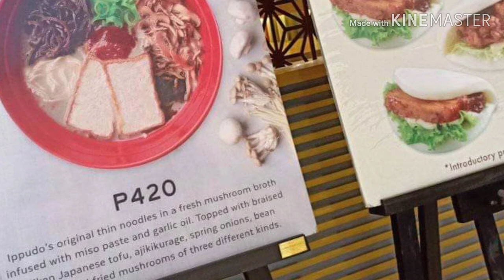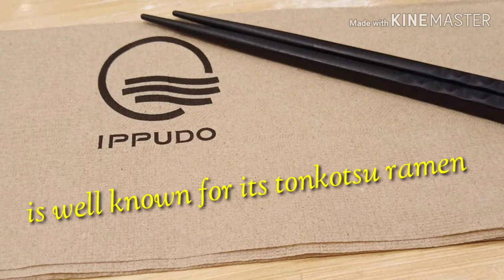IPPUDO AUTHENTIC RAMEN | TONKOTSU RAMEN | MAY CUARE CAMACHO